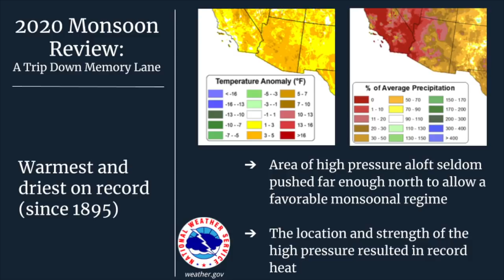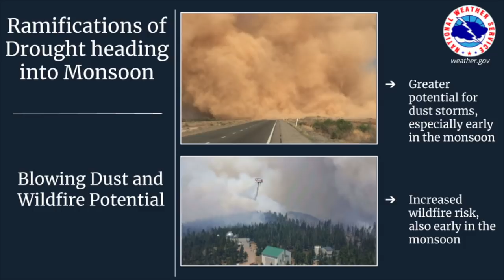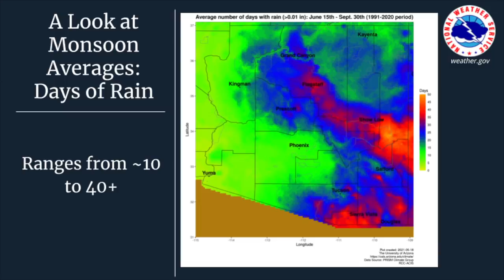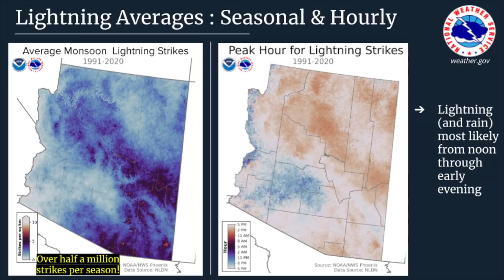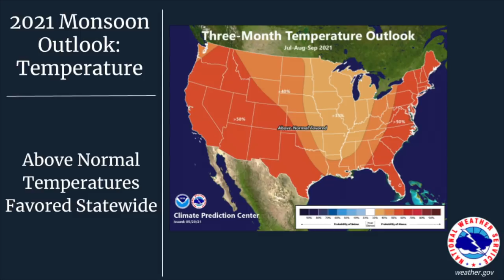2021 Arizona Monsoon Outlook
This is the 2021 Monsoon Outlook for the state of Arizona, presented to you by the National Weather Service Offices in Phoenix, Tucson, Flagstaff, and Las Vegas.